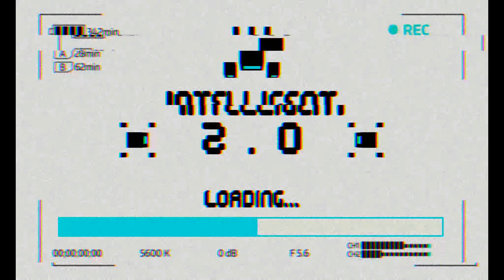[MMD][FNAF] William Afton & Michael Afton vs. ENNARD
I am Shadib MJ,.
I hope you guys like my the animation video.
I DO NOT OWN THE MODEL OR THE SONG
EVERYTHING ON THE DOWN DESCRIPTION
THE SONG that i use on this video

 model

(1)Purple Guy -  Rymoka

(2) Purple Guy -  sante93

Ennard -  Tamachee-Insanity

fight mmd motion

Black Light Fight Sequence - Ryukrieger